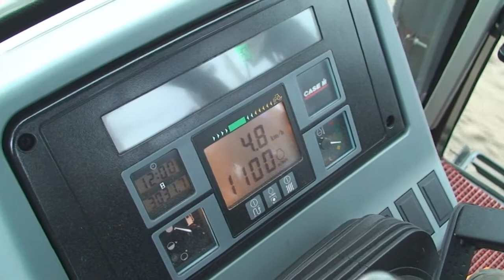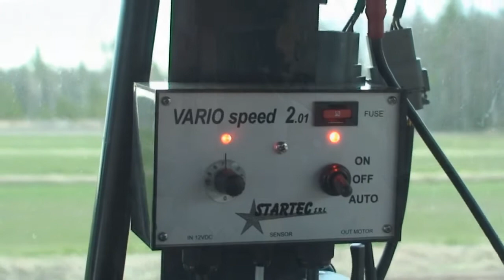Perunan istutus Tyrnävän Korvessa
Perunan istututusta keväällä 2014 Tyrnävällä. Casessa Trimblen autopilotti, jossa tarkkuus on +/- 2.0 cm.
Case IH MX135 ja Grimme GL 430
Case IH Puma 140 Multicontroller ja Grimme multaaja
Case IH Puma 160 cvx ja Maschio jyrsin
Komatsu PC 130
Fiat 780